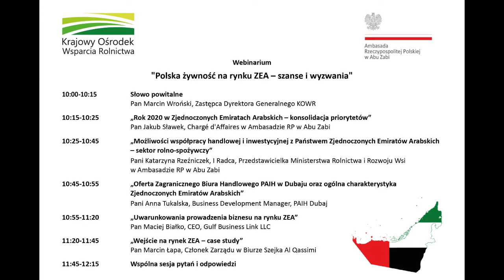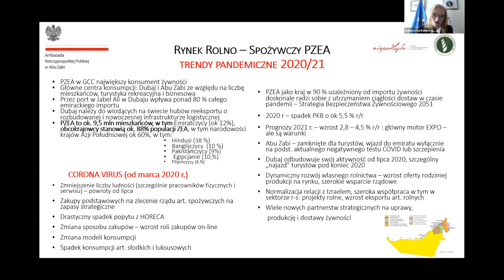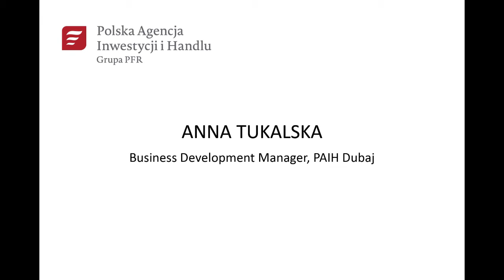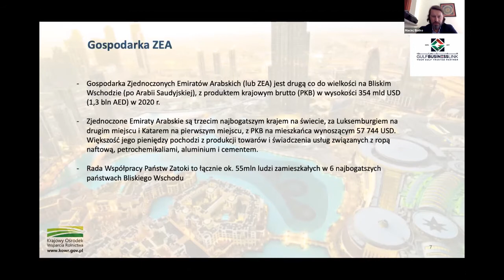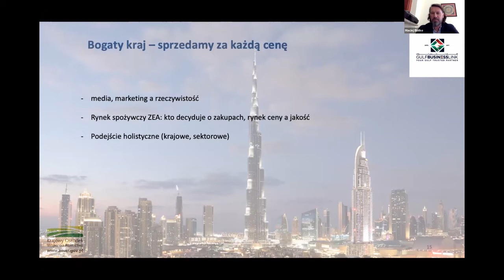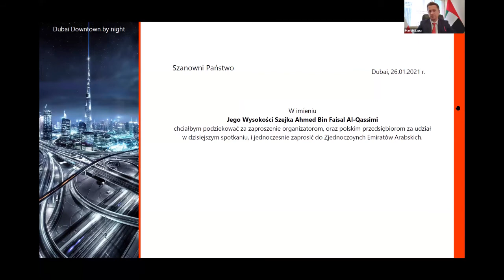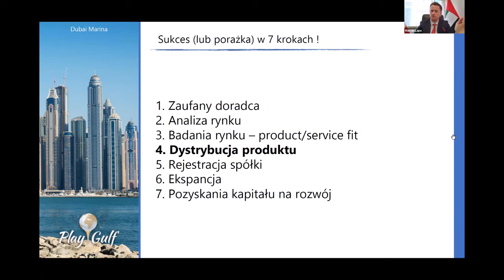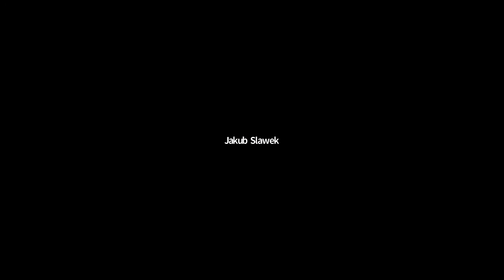„Polska żywność na rynku ZEA – szanse i wyzwania” – cz. 1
Materiał filmowy z pierwszego dnia webinarium „Polska żywność na rynku ZEA – szanse i wyzwania” zorganizowanego przez Krajowy Ośrodek Wsparcia Rolnictwa w dn. 26-27 stycznia 2021 r.

Wystąpienia:
0:00 - 2:13 - Otwarcie spotkania – Magdalena Rowińska, p.o. Zastępca Dyrektora Departamentu Wsparcia Eksportu KOWR
2:14 - 6:35 - Słowo powitalne – Marcin Wroński, Zastępca Dyrektora Generalnego KOWR
6:36 - 15:08 - „Rok 2020 w Zjednoczonych Emiratach Arabskich – konsolidacja priorytetów” – Jakub Sławek, Chargé d'Affaires w Ambasadzie RP w Abu Zabi
15:09 - 39:27 - „Możliwości współpracy handlowej i inwestycyjnej z Państwem Zjednoczonych Emiratów Arabskich – sektor rolno-spożywczy” – Katarzyna Rzeźniczek, I Radca, Przedstawicielka Ministerstwa Rolnictwa i Rozwoju Wsi w Ambasadzie RP w Abu Zabi
39:28 - 52:30 - „Oferta Zagranicznego Biura Handlowego  PAIH w Dubaju oraz ogólna charakterystyka Zjednoczonych Emiratów Arabskich” – Anna Tukalska, Business Development Manager, ZBH PAIH Dubaj
52:31 - 1:34:53 - „Uwarunkowania prowadzenia biznesu na rynku ZEA” – Maciej Białko, CEO, Gulf Business Link LLC
1:34:54 - 2:01:22 - „Wejście na rynek ZEA – case study” – Marcin Łapa, Członek Zarządu w Biurze Szejka Al Qassimi
2:01:23 - 2:39:18 - Sesja pytań i odpowiedzi
Zapraszamy do odwiedzenia strony internetowej Krajowego Ośrodka Wsparcia Rolnictwa, gdzie znajdą Państwo wiele informacji o prowadzonych przez KOWR działaniach promocyjnych na rynkach zagranicznych
Materiały ze szkoleń organizowanych przez Departament Wsparcia Eksportu KOWR i dodatkowe analizy zagranicznych rynków rolno-spożywczych zamieszczone zostały w zakładce „Rynki zagraniczne – niezbędne informacje”: